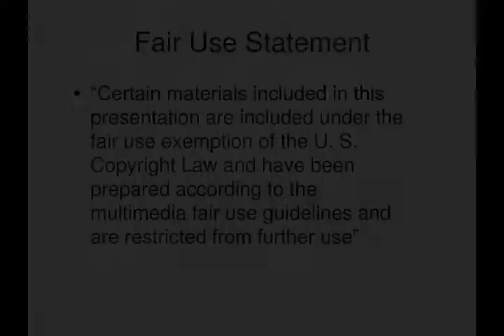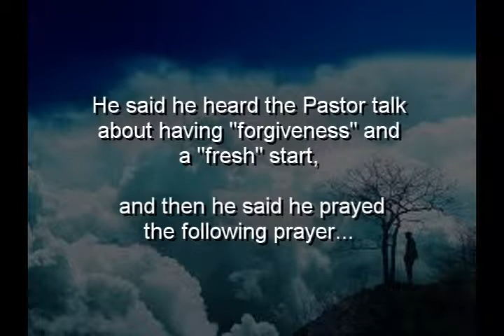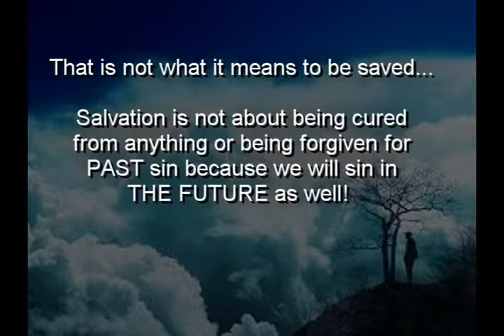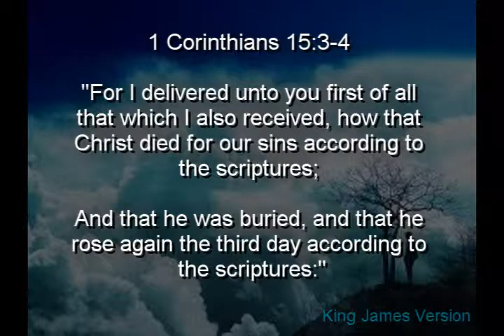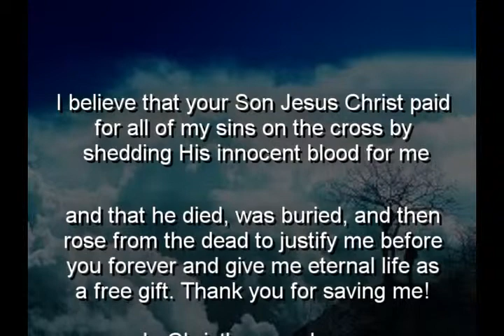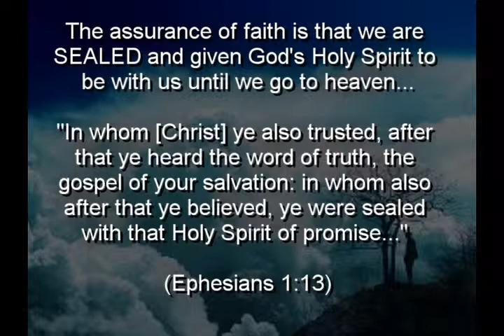Was This A False Conversion to Christ?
This clip from the documentary "TO HELL AND BACK"
By Doctor Maurices S. Rawlings

(Romans 3:10)

(Romans 3:23)

(Hebrews 9:27)